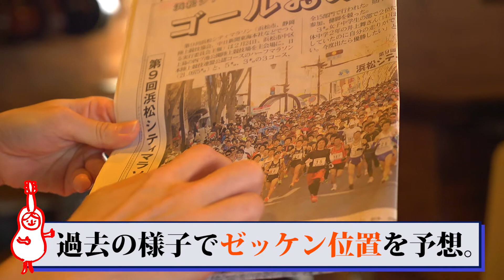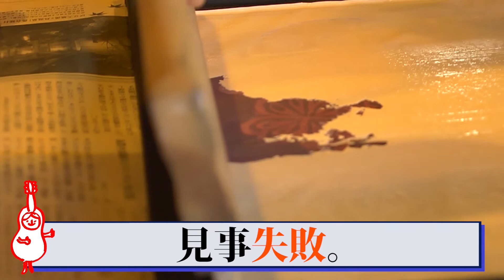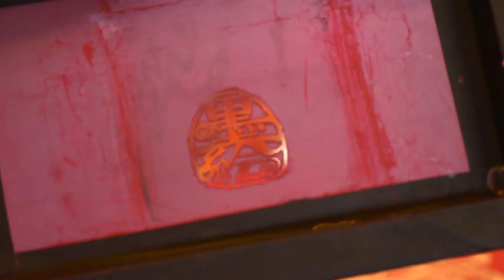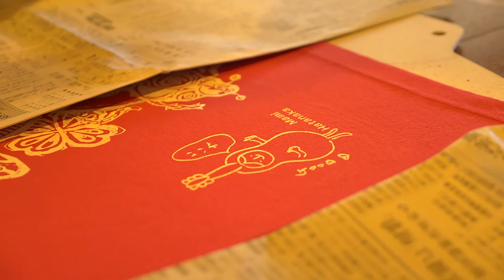ベアとTシャツと私 / 畑中まみちゃんねる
オリジナルTシャツがついに完成！
墨絵ARTWORKSさんとのコラボ企画です！
↓↓↓詳しい情報↓↓↓

（Tシャツデザインがご覧いただけます）

CDのお買い求めはこちらから！